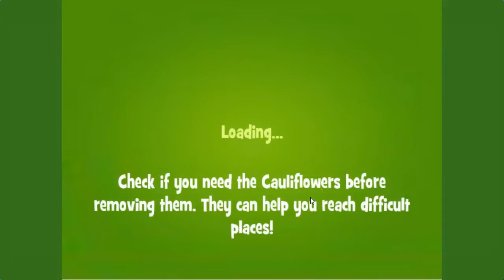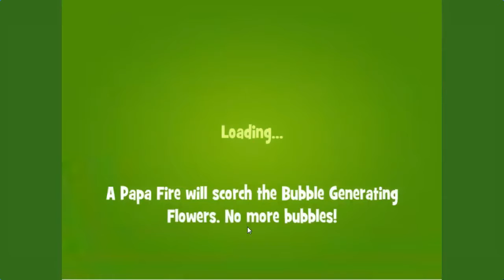Papa Pear Saga Challenge LEVEL 5 - May 25th 2018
FREE BOOSTERS AVAILABLE!!! :D